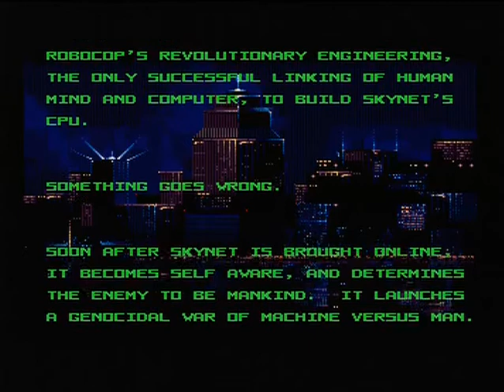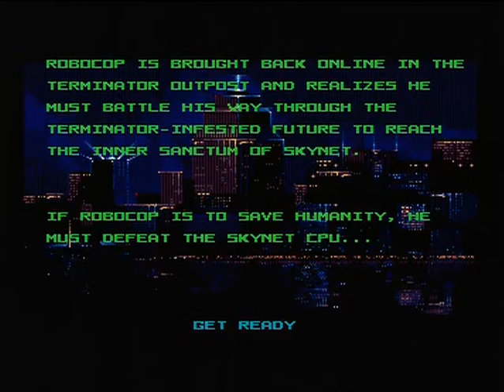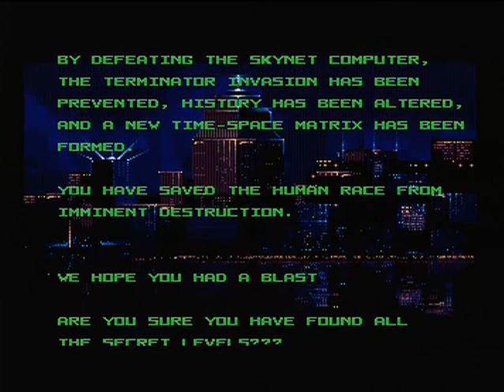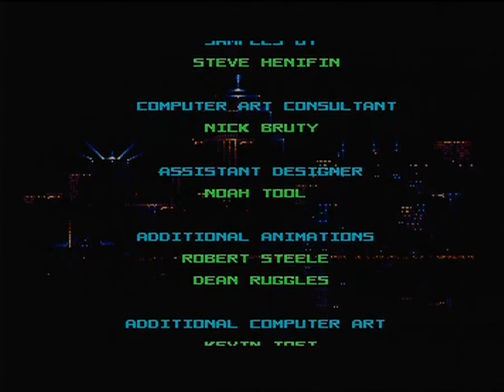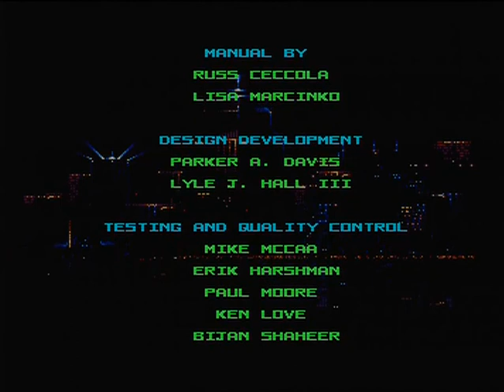ROBOCOP vs THE TERMINATOR (MEGADRIVE - FULL GAME)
Zeus presents Robocop vs The Terminator (un-emulated) for the Megadrive, a true classic from the golden era of megadrive gaming which must not be forgotten alongside the software house and all programmers that were involved in making this game.

Cracking game, full of action, blood and hardcore violence,...not that I justify that kind of thing on a Sunday afternoon which is when I recorded this.
Blow the shit away out of everything across many levels to finally face the Terminator skull which is a tough bastard.
This really is great fun, so playable, great music and graphics with tons of blasting action, great GREAT game!
I have used the invincibility Action Replay code so I could upload the entire game for your viewing pleasure.

I hope all you Megadrive fans enjoy this upload.

A huge thanks goes out to Ian from Retro Computer Shack for donating a megadrive scart lead to the channel, please visit his store for many different computer & console composite / scart leads and many more hardware / software items for retro machines.

dedicated to gamers who loved the games of yesteryear.

Keeping the memory of the Megadrive and it's cool games alive!!!